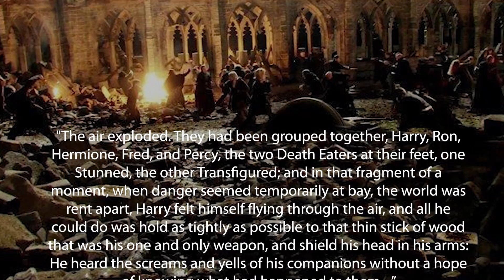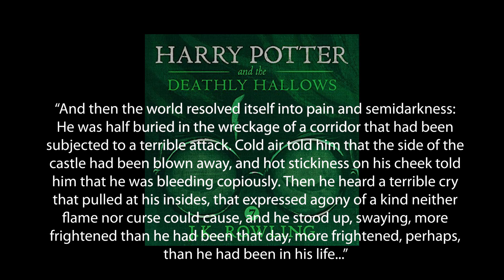What Happened to George Weasley after Fred Died? - Harry Potter Explained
Hey guys,
Welcome to another installment of Harry Potter Theory. In this video, we’re going to be discussing the Deathly Hallows, the death of a Weasley, and the twin brother that lived on.

We all remember the tragic scene, it was the year 1998 and the battle of hogwarts raged on. Aurors, students and members of the order of the phoenix alike battled against lord voldemort and the death eaters- and there were casualties, SERIOUS casualties.

And like with most epic battles in works of fiction, a character that we know and love happened to be one of those casualties- in this case it was Fred Weasley. It’s arguably one of the most tragic scenes from the entire series:

"And then the world resolved itself into pain and semidarkness: He was half buried in the wreckage of a corridor that had been subjected to a terrible attack. Cold air told him that the side of the castle had been blown away, and hot stickiness on his cheek told him that he was bleeding copiously. Then he heard a terrible cry that pulled at his insides, that expressed agony of a kind neither flame nor curse could cause, and he stood up, swaying, more frightened than he had been that day, more frightened, perhaps, than he had been in his life… .

And Hermione was struggling to her feet in the wreckage, and three redheaded men were grouped on the ground where the wall had blasted apart. Harry grabbed Hermione’s hand as they staggered and stumbled over stone and wood.

“No – no – no!” someone was shouting. “No! Fred! No!”

And Percy was shaking his brother, and Ron was kneeling beside them, and Fred’s eyes stared without seeing, the ghost of his last laugh still etched upon his face."

George and Fred were the closest of brothers- identical in every way, and the kind of twins that would spend every waking moment with one another. Their friendship was beautiful, and that is why I found it unusual that we were never provided with much info about what happened to George after the death of his twin, and brother. Losing a friend is terrible, and losing a family member is terrible, so I can’t imagine losing a twin - someone that is identical to you in every way- someone that you spend most waking moments with. The two were put through the ringer, they went through thick and thin together - so, where does that leave George?

In a 2007 interview with Bloomsbury, JK Rowling was asked this very question.

"How is George getting along without his twin?"

"Well, I don’t think that George would ever get over losing Fred, which makes me feel so sad. However, he names his first child and son Fred, and he goes on to have a very successful career, helped by good old Ron."
The interview also confirms that George continued working at the business which he and his brother had created:

"Ron joined George at Weasleys’ Wizarding Wheezes, which became an enormous money-spinner."

It comes as no surprise to me that George would continue the family business- a business in the spirit of fun and having a laugh. It’s what Fred would have wanted, and continuing to work there would be the best way to ensure that his spirit lived on.

Furthermore, in the documentary JK Rowling: A Year in the Life. Rowling dives in to the Weasley family tree, and mentions the following with regards to George:

"A lot of readers ask me: was George all right? And of course he wouldn't be all right, would he? That's the reality. But I think that he married Angelina, who was actually Fred’s ex. Maybe it’s a bit unhealthy, but I think that they would have been happy; as happy as he could be without Fred. I think he really would have felt like part of himself died."

This is quite a sad and tragic answer from Rowling, but I feel as though it’s also an accurate portrayal of the truth. Yes, life would go on for George, but it would never be the same. His companion-the person that he had shared every moment with since childhood, was gone. Would he be happy again? Would he experience joy again? Yes, of course- but would George Weasley be changed forever? Absolutely.

Thanks!